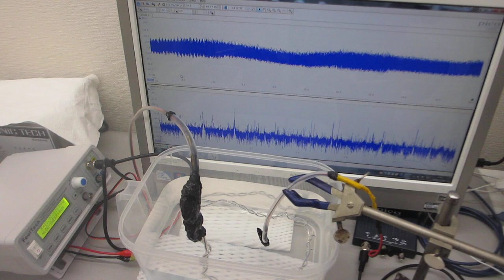テフロンチューブとステンレス線の組み合わせによる超音波発振制御プローブ実験（超音波システム研究所）